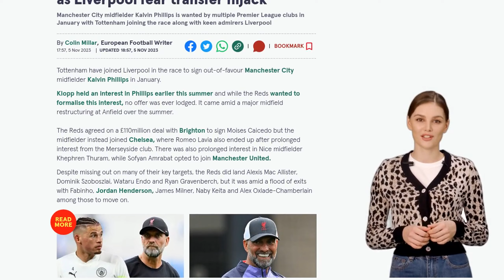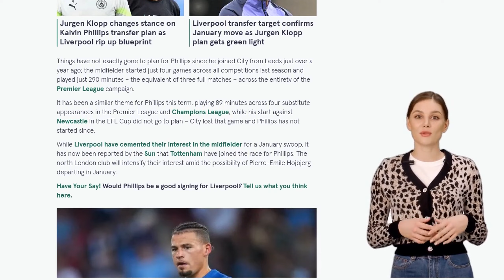Jurgen Klopp's January plan in doubt as Liverpool fear transfer hijack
Liverpool's plan to sign Manchester City midfielder Kalvin Phillips in January is in doubt as Tottenham has joined the race for the player. Jurgen Klopp had shown interest in Phillips over the summer, but no offer was made. Liverpool missed out on several midfield targets during the summer transfer window and have been looking to strengthen their midfield options. Phillips has struggled for playing time at Manchester City since joining from Leeds, starting only four games last season and playing just 290 minutes across the entire Premier League campaign. Tottenham's interest in Phillips has intensified amid the possibility of Pierre-Emile Hojbjerg leaving in January. Juventus is also reportedly interested in Hojbjerg and may consider a move for Phillips. Other clubs, including Newcastle, Aston Villa, and West Ham, are also keeping tabs on Phillips. Klopp had previously highlighted the importance of shutting down Phillips in Liverpool's 3-0 win over Leeds in September.